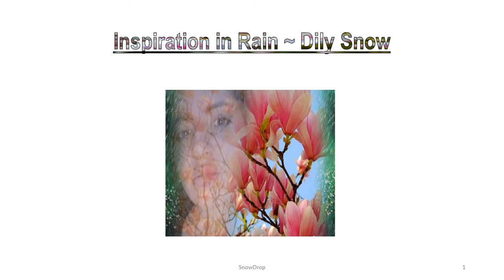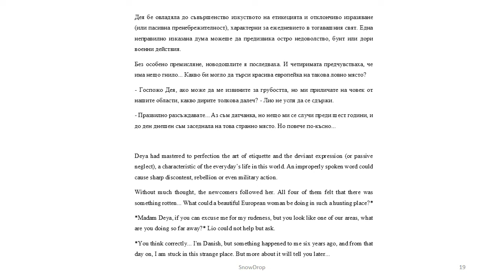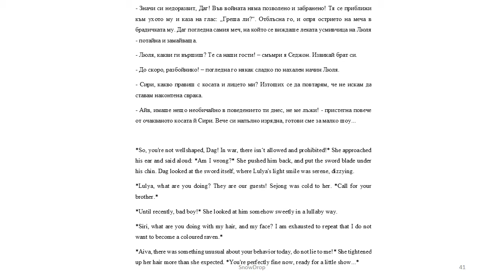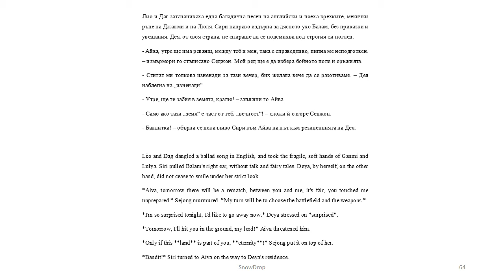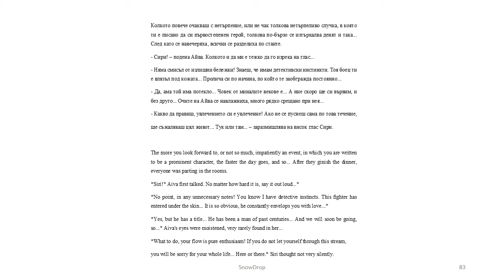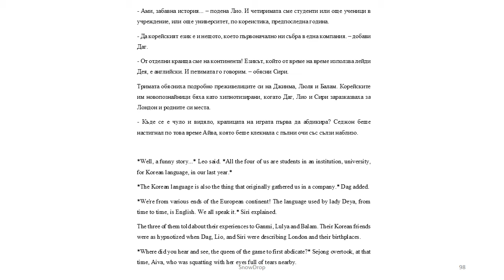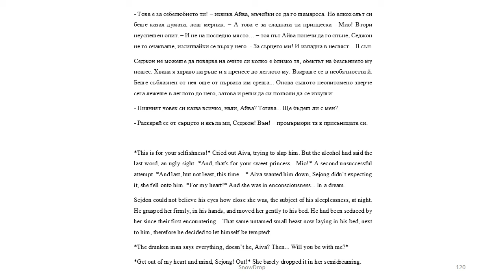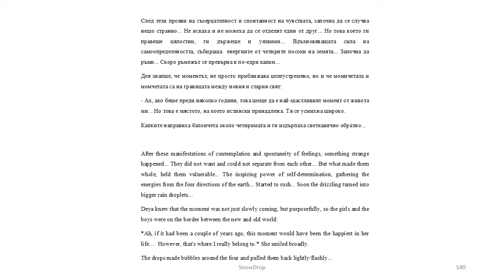~ Inspiration in Rain by DilySnow 🌺💧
Bulgarian/English - Bilingual Texts
(Scandianvian students, learning Korean Studies in London, dropping in the past of South Korea.)